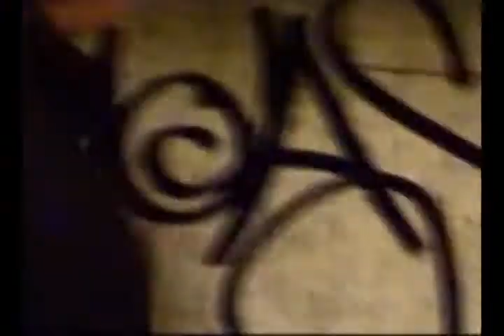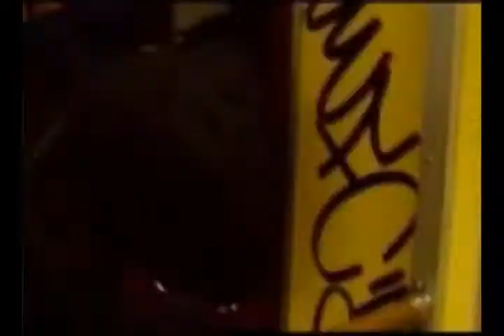NASTY BINARIES - Street champions (Live extract 2009)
NASTY BINARIES

Street champions (Live extract 2009)